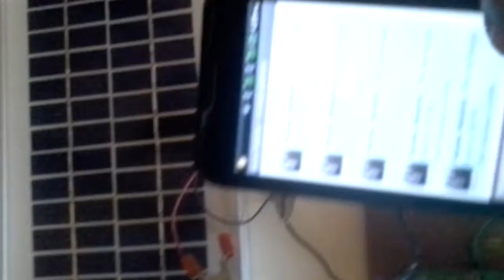GSM Based automatic Car battery monitoring system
This project is done by Prithiviraj of AIRA Futuristics .

Design of smart electricity meter for the Electric car battery.This meter has several functionalities.There will be many number of parking slots for the customm\ers.The customer's car battery level will be automatically monitored by the device and corresponding cost of recharge will be send to respective customers.Based on the priority the device will automatically recharge the battery .Its will on two mode ,one is solar power mode and other is electricity mode.It automatically chooses which mode to go based on power delivered by each systems.This is our industrial prototype.For further details contact or contact